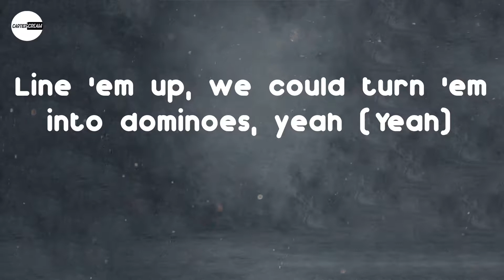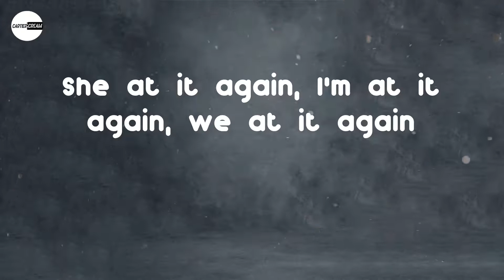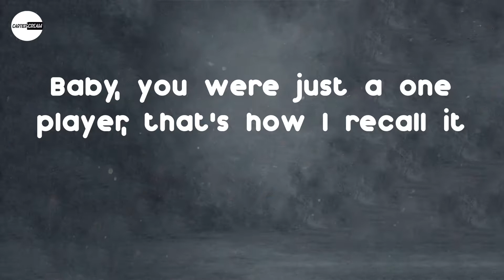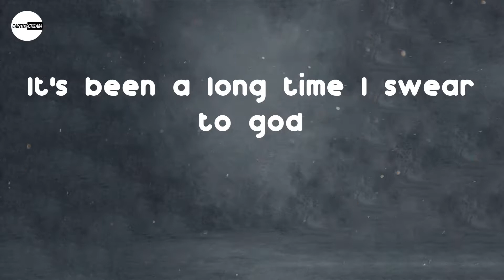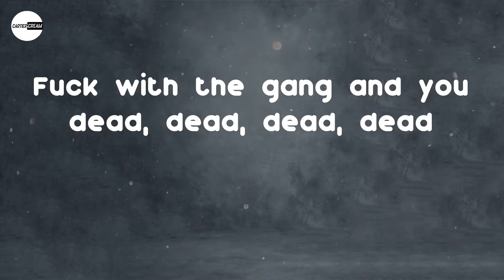Lil Tecca - REPEAT IT (with Gunna) (Lyric video)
Lyrics: Lil Tecca - REPEAT IT (with Gunna)
You want a problem? You better think about it
Oh-oh, oh-oh (Census, what you cookin'?)
Woah, oh-oh
I get her go, I don't think about it
I don't go with the hype style, yeah (Yeah)
Everything that we talked about still left unresolved (Unresolved)
Baby, you were just a one player, that's how I recall it (Recall)
Ride in the Benz, drop the top, and now my head in the way, yeah
No face-time, it might come with a case
Said she mine for tonight, that's okay
Everything that we talked about still left unresolved
Baby, you were just a one player, that's how I recall it
If I look through these Cartiers frames, I don't even see love
It’s been a long time I swear to god
I could remember sleeping in the trap house
We shop in New York, we shop in Miami,
You want to play tough but we always ready
You want a problem? Lil' bitch, I ain't involved